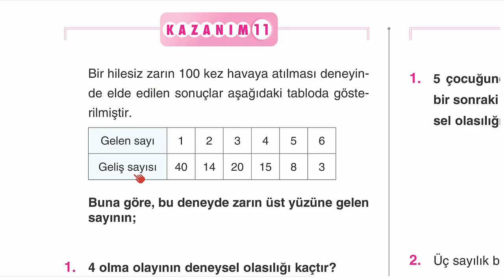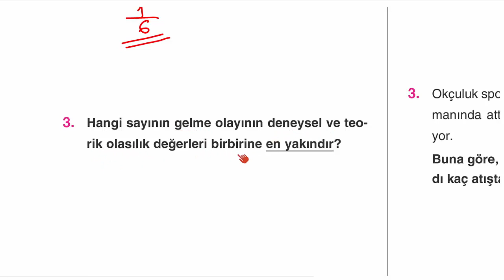Çap Yayınları - FL - 11.Sınıf Matematik 5.Fasikülü - 7.BL. - Kazanım 11